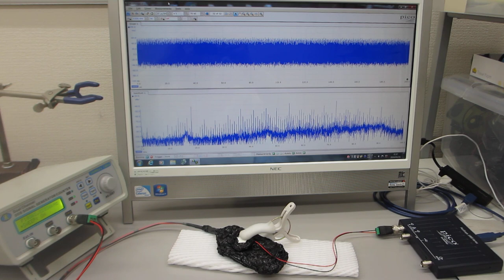超音波発振制御プローブの、超音波‹ダイナミック制御›技術（表面弾性波のコントロール技術）